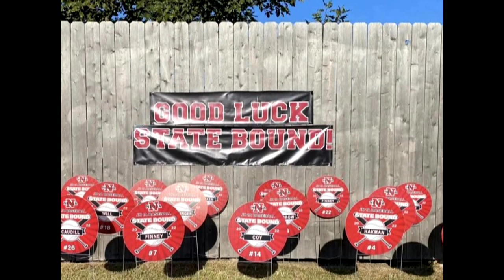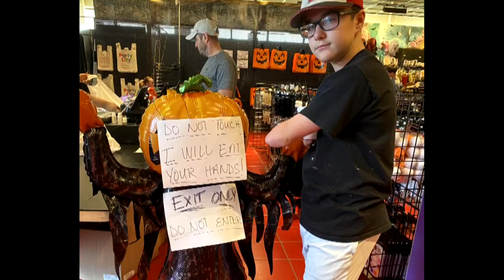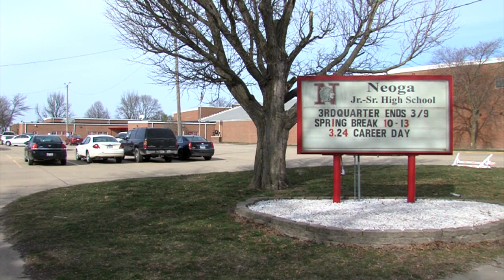City Spotlight 924 - Person Spotlight - Jack Finney, Pt. 2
City Spotlight ending Season 9 with a two-part feature on Neoga's
Jack Finney.  In this first City Spotlight Person Spotlight, we learn about this multi-sport athlete from Neoga, Illinois, thru interviews with Jack,
his parents, and one of his athletic coaches.  This is part 2 of the two-part feature on Jack Finney.  This is also episode 200 of City Spotlight.